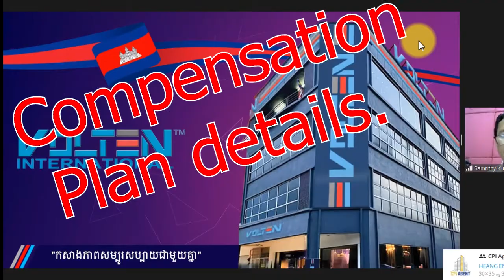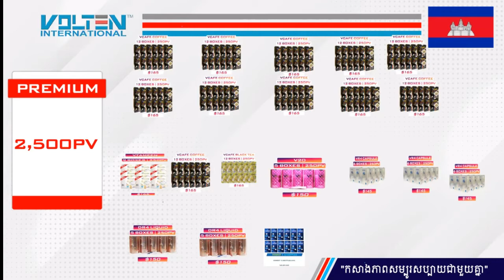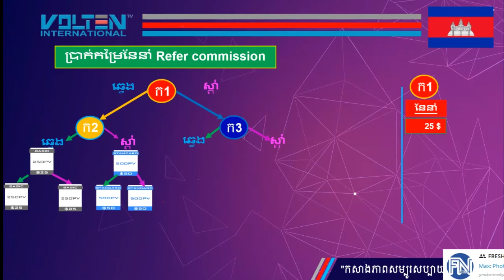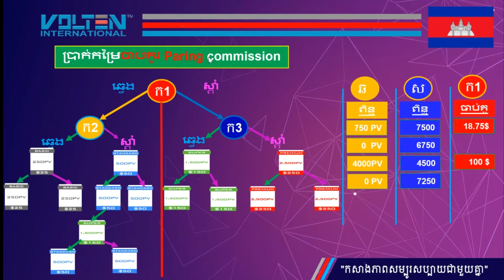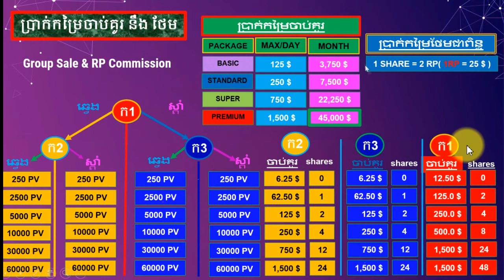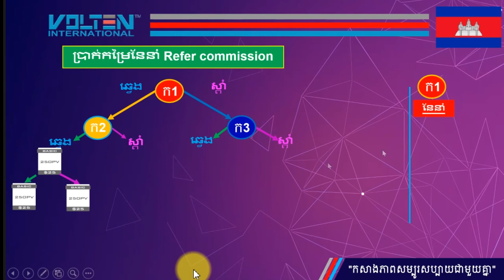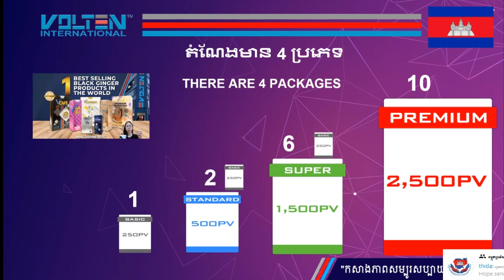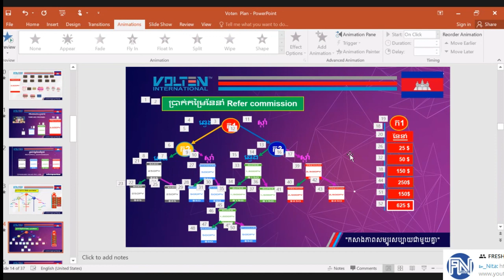MAKE MONEY, Volten Compensation plan details. Eap Chanmony. Tel.012 50 50 41, 071 96 88880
គំរោងផ្តល់ប្រាក់ចំណេញ ក្រុមហ៊ុនវ៉ុលថេន លំអិត Eap Chanmony, Health Education & Entertainment (Guitar Solo/chords).
សួស្តីបងប្អូនទាំងអស់គ្នា!

Health presentation,
Cardio Health,
Entertainment,
Natural Food,